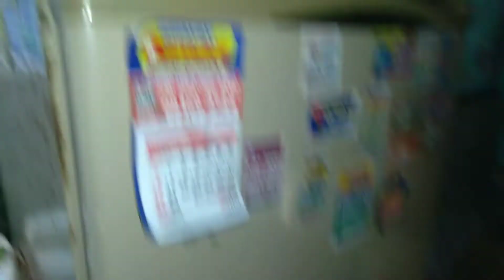Minha rotina da tarde | Rotina de dona de casa 🏠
Vem me acompanhar 😊